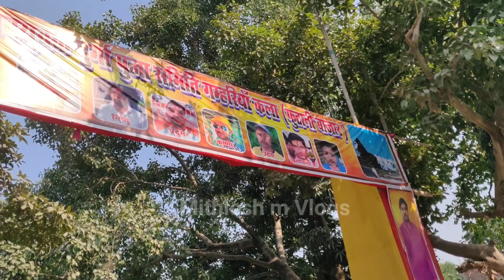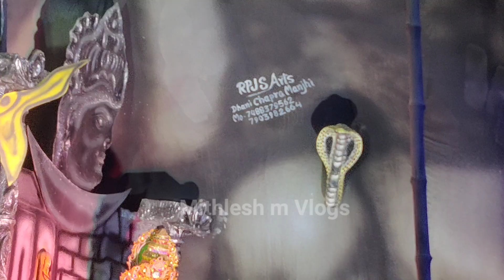futani bazar Durga Puja pandal 70 fit | गोरिल्ला का पुरा सच | यूपी बिहार में गोरिल्ला की चर्चा